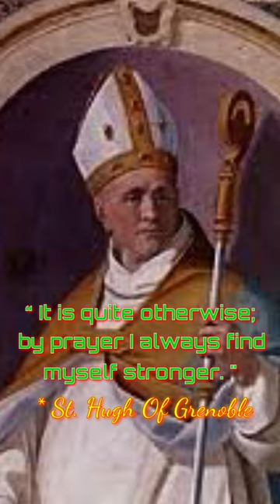Quote from St. Hugh Of Grenoble.